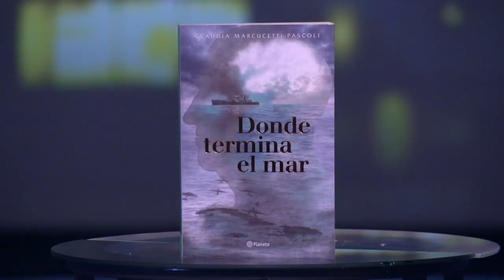Claudia Marcucetti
En entrevista con Ana María Lomelí para “Al Filo”, la escritora Claudia Marcucetti nos habla de su más reciente novela, “Donde termina el mar”.